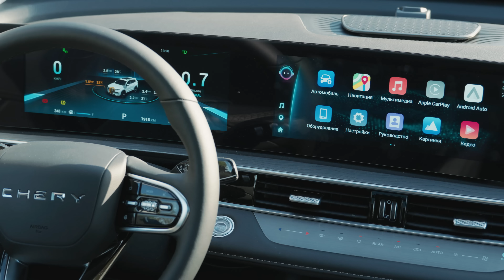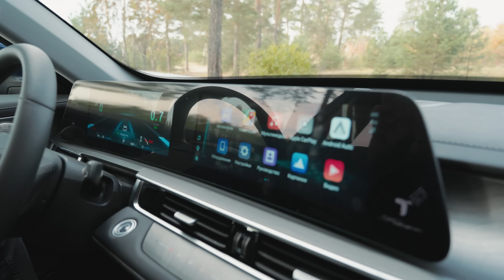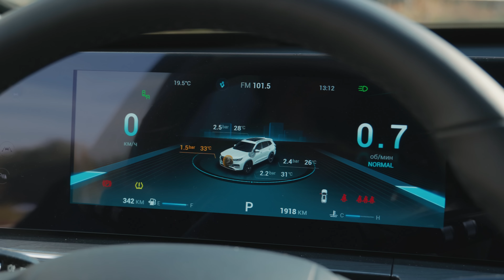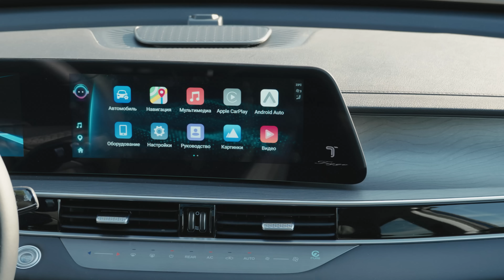Chery Tiggo 8 Pro Max. Стоит ли экономить на полном приводе? Anton Avtoman.